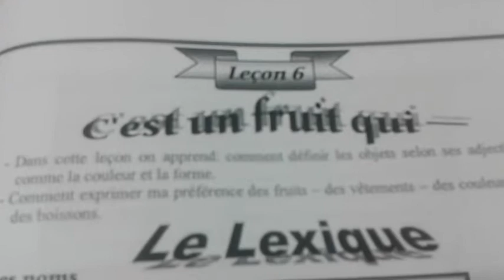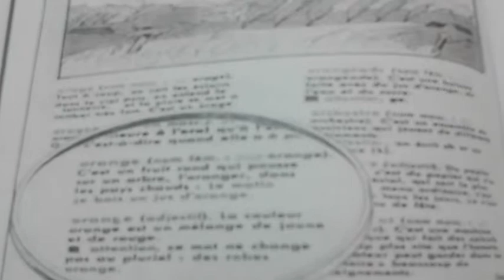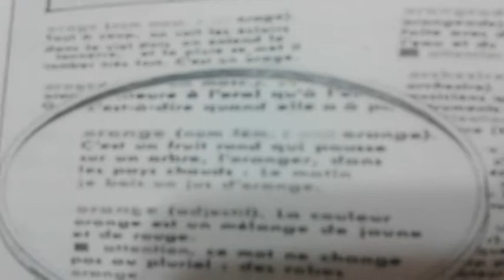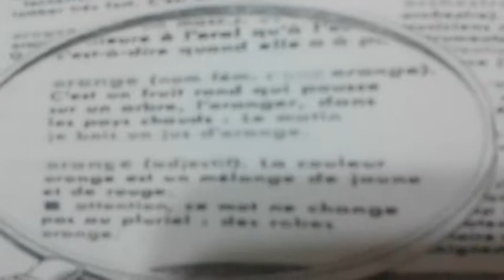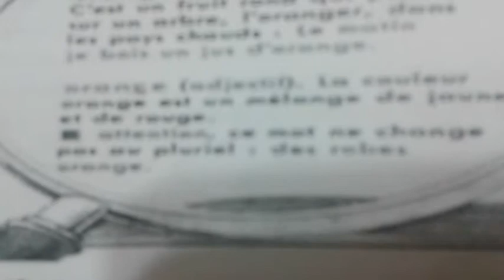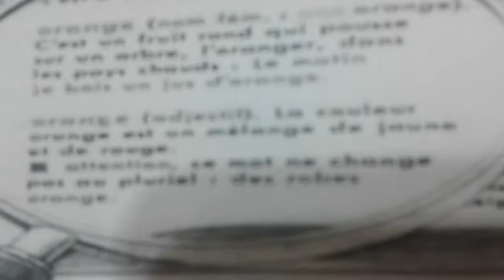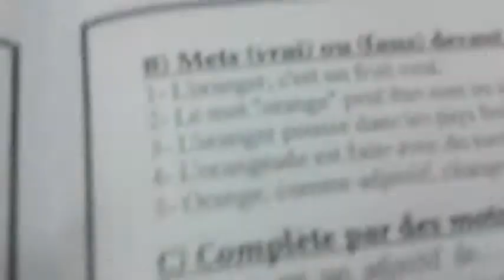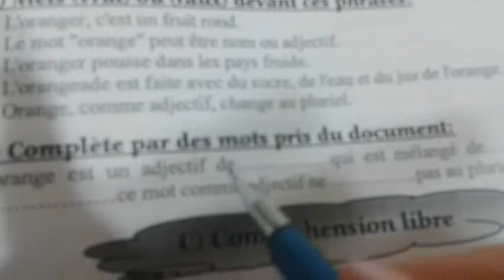1ere lecon 1ere sec 2e term francais Mrs. Fatma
1ere lecon 1ere sec 2e term francais Mrs. Fatma